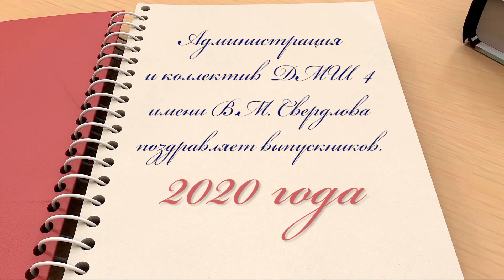КОЛЛЕКТИВ ДМШ 4 ВЫПУСК 2020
Поздравление коллектива ДМШ №4 им. В.М. Свердлова
выпускникам 2020 года